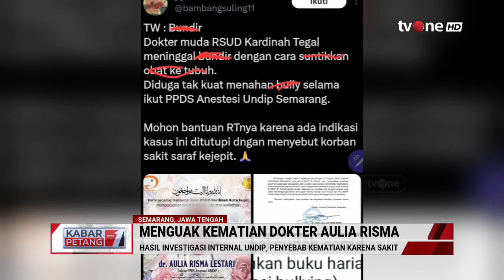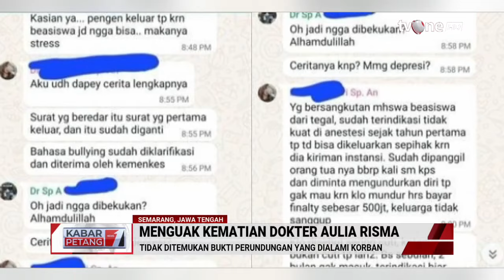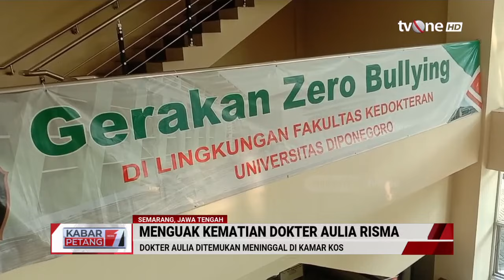FK UNDIP & RSUP Kariadi Bentuk Tim Task Force soal Kematian Dokter Aulia Risma | tvOne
Kabar Petang, - FK UNDIP & RSUP Kariadi Bentuk Tim Task Force soal Kematian Dokter Aulia Risma | tvOne

Fakultas Kedokteran Undip bersama dengan RSUP Dr Kariadi membentuk tim task force. Hal ini guna peningkatan dan evaluasi sistem pendidikan yang terintegrasi pada layanan di rumah sakit.

KARPET01
GUS01
AML01